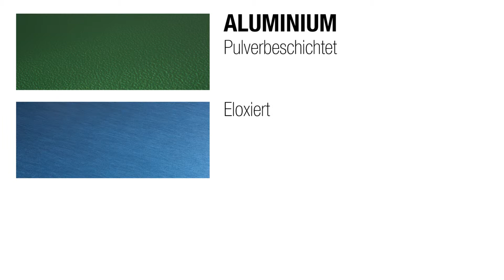Bochem Labor-Hebebühnen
Es gibt sie noch: Gute deutsche Wertarbeit für das Labor.
Standfest. Solide. Sicher.
Hebebühnen von Bochem
Für alle, die Qualität bevorzugen.

Für jeden Zweck haben wir die passende Größe
und für jeden Bedarf die perfekte Oberfläche.

Bei der wichtigsten Funktion einer Hebebühne haben wir auf maximale Sicherheit gesetzt. Hebebühnen von Bochem arbeiten wackelfrei.

Für alle, die besonders hoch hinaus wollen, sind unsere Maxi-Modelle genau das Richtige.

Hebebühnen von Bochem – Hier macht uns niemand etwas vor.